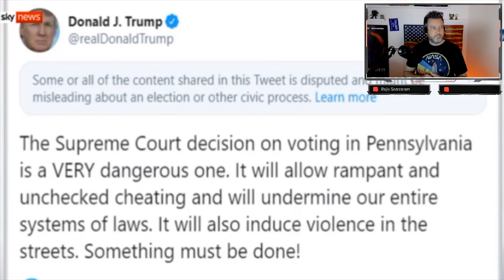LOL: Sky News Reporter Gets SCHLONGED By Trump Spox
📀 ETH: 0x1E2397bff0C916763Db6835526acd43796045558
📀 BTC: 13dnHJyCaLFgzxXZLSSXhgbqAfioXHo33t
📀 LTC:  LRaNzJD6PmCR7FkqHTuSgiAYkE9GSKG8g8
📀 DASH: XasuQ2cSEuPRSnG47XyShcW9XvM1xh6Em8